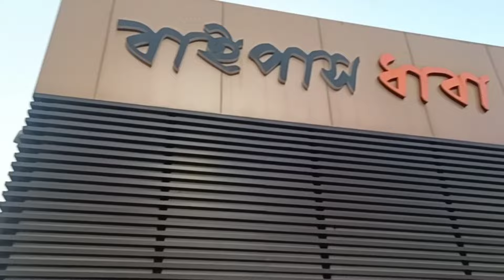Siddhivinayak to Durga Temple || One day tour Kolkata